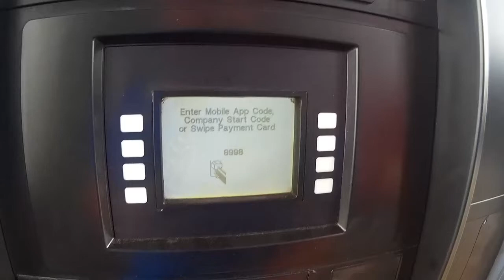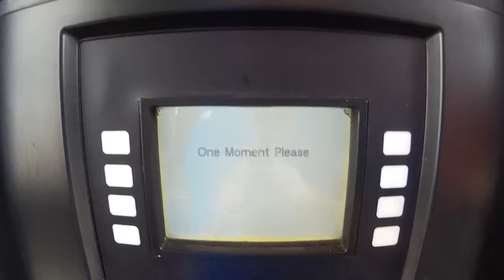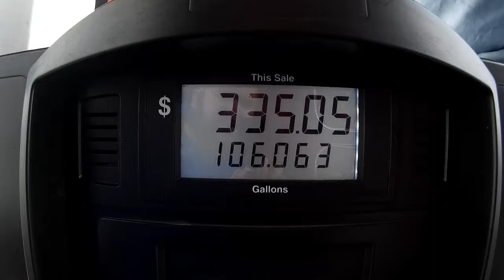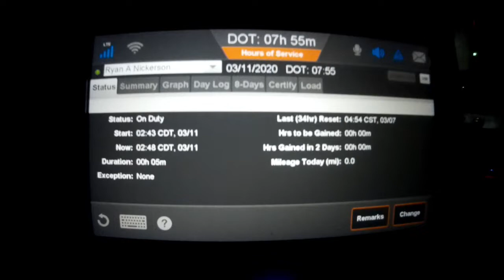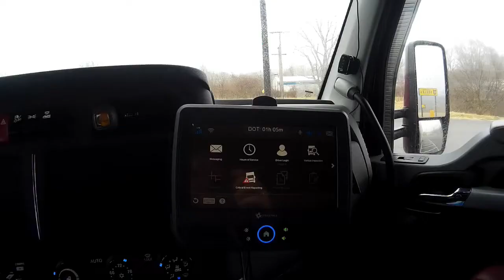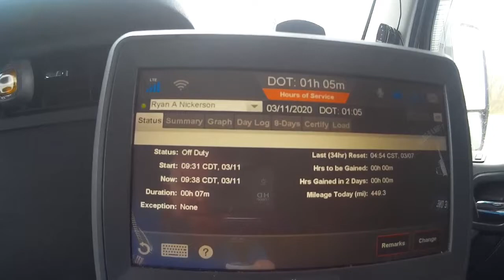Full Load of Batteries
2020 / 08

Coming off hometime. I grab a load of batteries out of Connecticut bound for Wisconsin.

Come along as I navigate the world of CDL 18 Wheel Big Rig Truck Driving . After completing my 15,000 miles with my trainer in July 2018, I had my own  OTR Truck issued to me. In Novemeber 2018 I decided to switch to Southeast Regional.  August of 2019 I was rewarded with a brand new 2020 T680. I name my trucks after my daughter Lily, which I call "Baby Girl". In October of 2019 I had to leave Millis and move to New England to be with my girl. Unfortunately Millis doesn't run regional in New England so I had to get done. I have started a new journey with FedEx Ground running the night train hauling doubles. At the end of January of 2020 I decided that I was not happy being local and reached out to Millis. February 2020 I returned to Millis as a OTR Driver. I hope you follow along and enjoy the experience with me.

Terminal Locations for Millis Transfer: Albany, Georgia | Black River Falls, Wisconsin | Burleston, Texas | Cartersville, Georgia | Eden, North Carolina | Richfield, Wisconsin | Trenton, Ohio |Weedsport, New York

If you are interested in coming to Millis please reach out and ask any questions that you may have!

Dash Camera I use:

Thanks,
Ryan
The Navigator

Warning
Any postings on this channel are my very own and do not necessarily reflect the views of any company that I'm may work for.